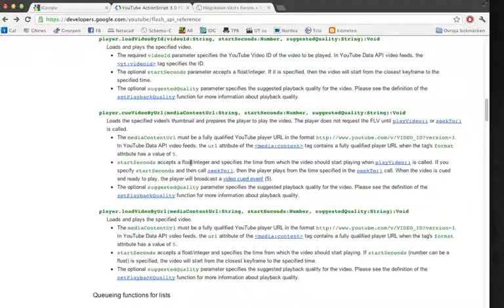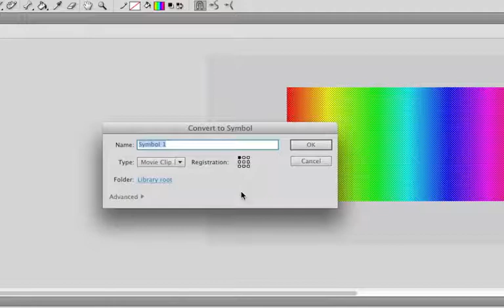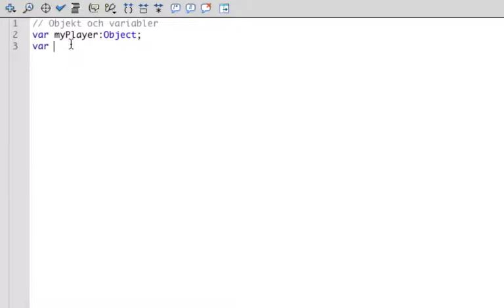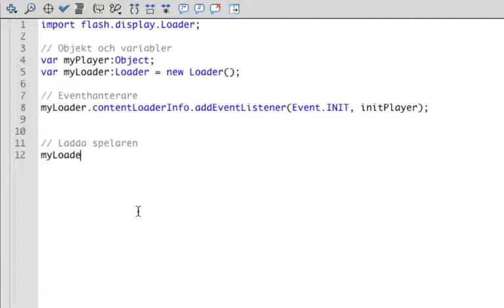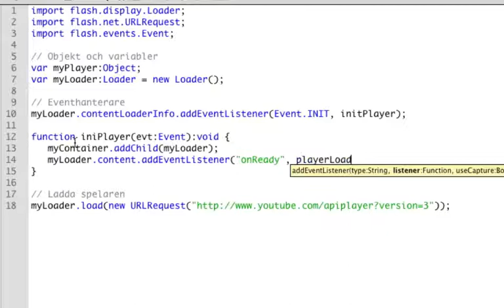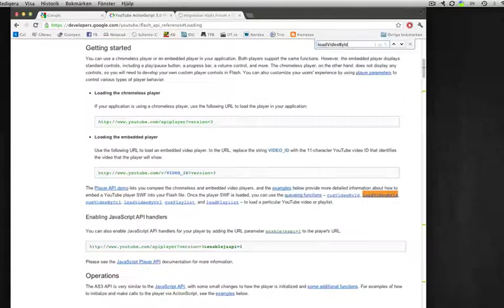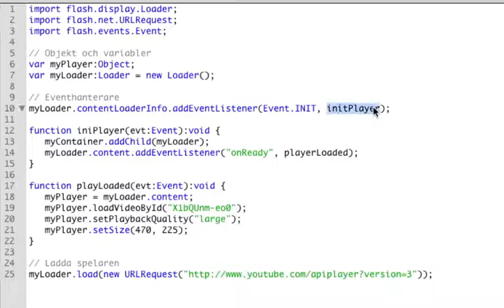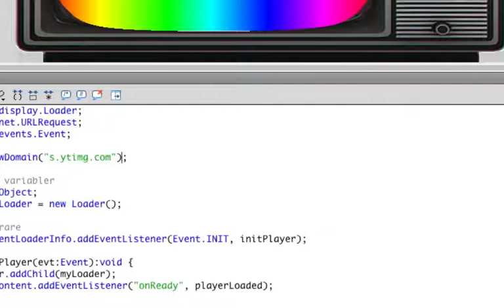MPA130 M802 01 Youtubespelare